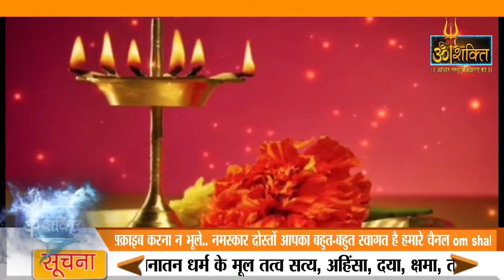Sharad Purnima Ki Katha ||शरद पूर्णिमा की कथा || Purnima vrat Katha || Sharad Purnima 2021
शरद पूर्णिमा व्रत कथा |Sarad Pornima Vrat Katha | शरद पूर्णिमा व्रत कब हैं और महत्व शरद पूर्णिमा, शरद पूर्णिमा व्रत, शरद पूर्णिमा व्रत कथा, शरद पूर्णिमा का महत्व, पूर्णिमा व्रत, पूर्णमासी व्रत, अश्विन पूर्णिमाशरद पूर्णिमा की रात में चन्द्र देवता की पूजा की जाती है।  कुबेर की पूजा इसलिए की जाती है कि क्योंकि ये धन के देवता माने गए हैं। धन के देवता होने के कारण शरद पूर्णिमा पर इनकी पूजा की जाती है। शरद पूर्णिमा पर भगवान शिव की उपासना का भी विधान है। मान्यता है कि इस पूर्णिमा पर भगवान शिव को खीर का भोज लगाने से  शिव शंकर भगवान प्रसन्न हो जाते हैं। शरद पूर्णिमा की रात्रि में भगवान श्रीकृष्ण की पूजा करने के पीछे धार्मिक मान्यता ये है कि इस दिन श्रीकृष्ण ने राधा रानी और गोपियों के साथ रास रचाया था।
शास्त्रों के अनुसार शरद पूर्णिमा का व्रत रखने से हर प्रकार की मनोकामना पूरण हो जाती है। यह व्रत विवाहित महिलाएं संतान प्राप्ति की कामना के लिए रखती हैं। जो लोग पूर्णिमा का व्रत शुरू करना चाहते हैं, उन्हें शरद पूर्णिमा के दिन ही व्रत का संकल्प लेना चाहिए।उड़ीसा में शरद पूर्णिमा को कुमार पूर्णिमा के नाम से मनाया जाता है। महादेव और देवी पार्वती के पुत्र कार्तिकेय का जन्म इसी पूर्णिमा को हुआ था। कुंवारी लड़कियां श्वेत वर्ण, आकर्षक, सुंदर कार्तिकेय की पूजा, उनके जैसा पति पाने के लिए करती हैं। शरद पूर्णिमा का एक नाम कोजागरी पूर्णिमा भी है यानी लक्ष्मी जी पूछती हैं- कौन जाग रहा है? कहा जाता है कि शरद पूर्णिमा पर देवी लक्ष्मी स वाहन घूमती हैं और ये देखती है कि कौन जग रहा है और जो जग रहा होता है